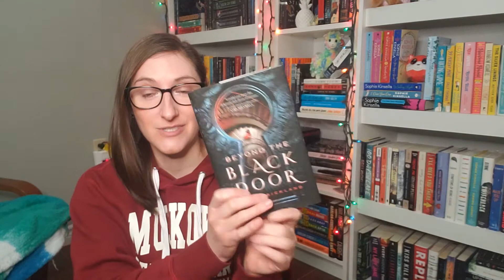MAY TBR || 2021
PLEASE FOLLOW THESE IMPORTANT LINKS TO LEARN, SIGN PETITIONS, AND DONATE IF YOU CAN